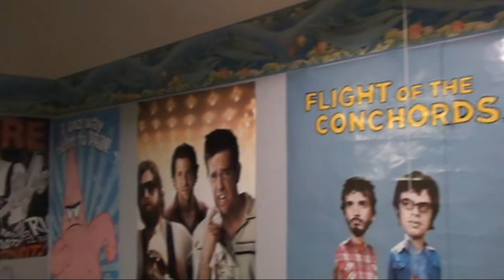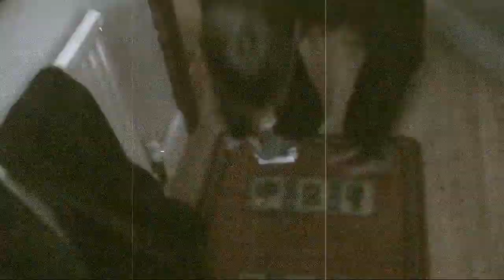Princess: Episode 6 - Mouse! (Part 1)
Princess gets a mouse for easter, but this just starts a whole new adventure...